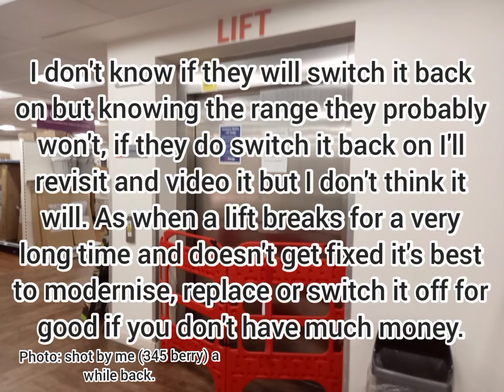Update on the Horizon/Axel lift at The Range Lakeside. (15/8/22)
Musician: Jason Shaw
Probably switched off for good.